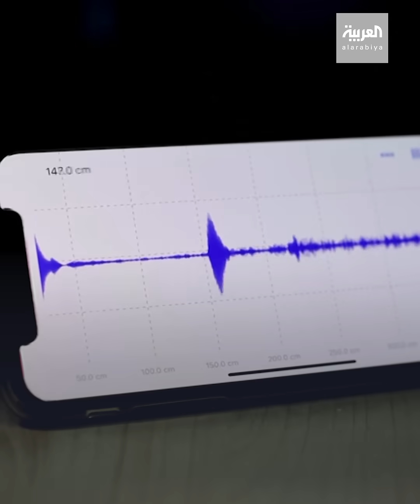حذاء ذكي يساعد المكفوفين في تجنّب العقبات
يكشف العوائق قبل نحو 3 أمتار.. حذاء ذكي للمكفوفين وهذا سعره